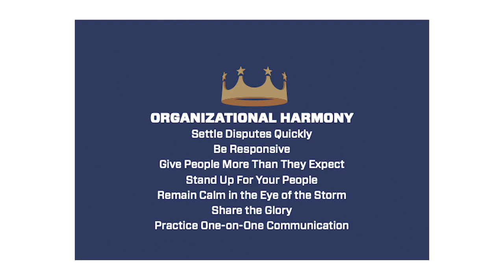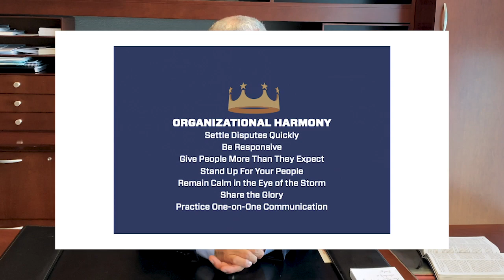Dayton Moore: 2020 Commencement Address | Kansas City Royals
Royals GM, Dayton Moore, gives his virtual commencement address for the 2020 high school graduates of Kansas City Public Schools.